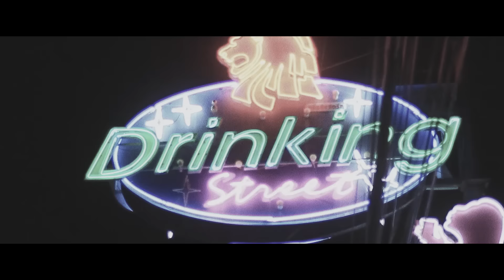Marvin Game - Gehen / Bleiben (prod. by morten) (Official Video)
▒ Musik
Text: Marvin Game
Additional Vocals: Bainshe
Produktion: morten
Mix & Master: Pascal Coulon

Kamera: DungD2N
Schnitt: Marvin Game
Additional Footage by Michael Jackson, Clear Vision, Trice Vision, Stefan Bremer, Rico Rolle, Philipp Gladsome, Martin Matz, Lars Goldbach, 16bars.de ...

IMMER.READY

♦ Einfach eine Nachricht mit deinem Namen und der Stadt senden!
♦ Einfach beitreten und immer auf neustem Stand sein!